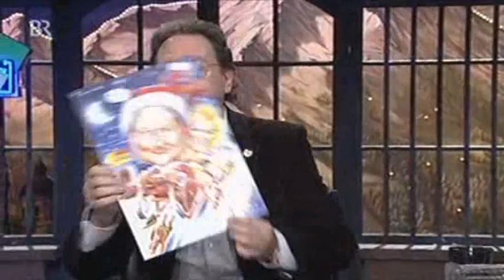Grünwald Freitagscomedy (10.10.2008) Teil 3/7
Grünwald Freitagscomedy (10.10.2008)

Mit:
Günther Grünwald
Monika Gruber

Gäste:
Andreas Giebel
Hans Werner Olm